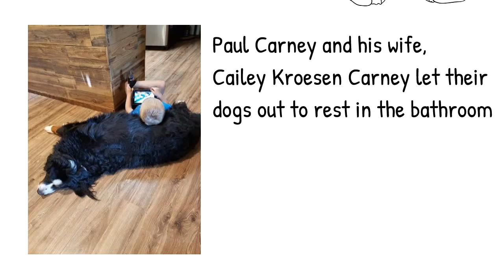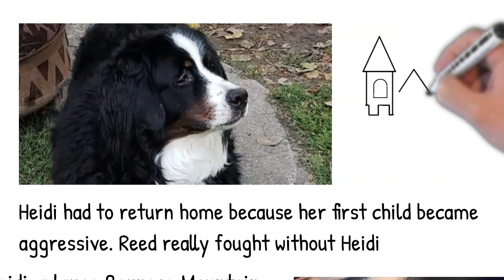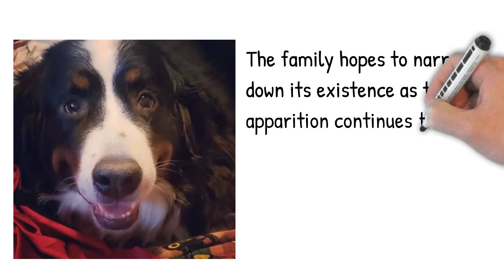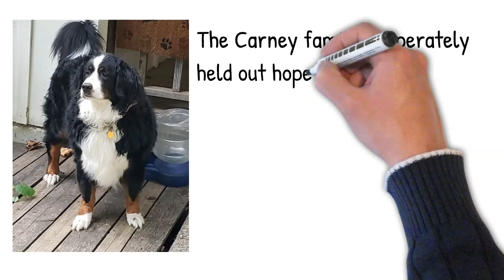Autistic children aged 5 years lost to therapy dogs. Their Families Ask For Help To Find that dog